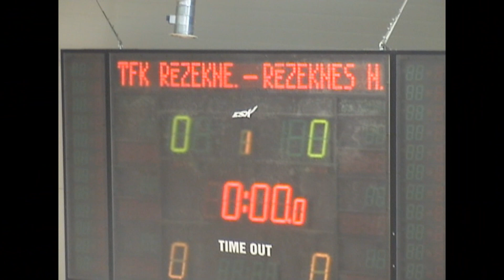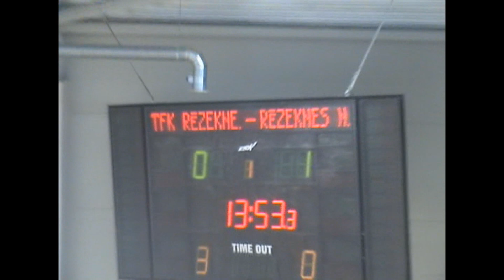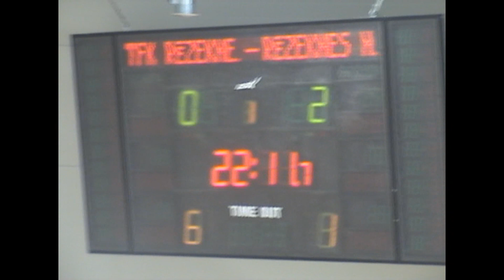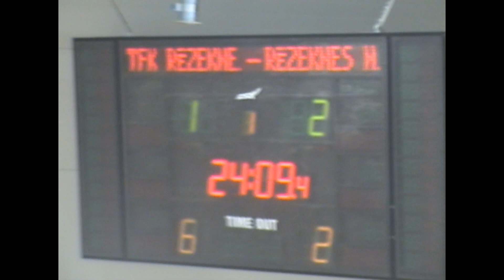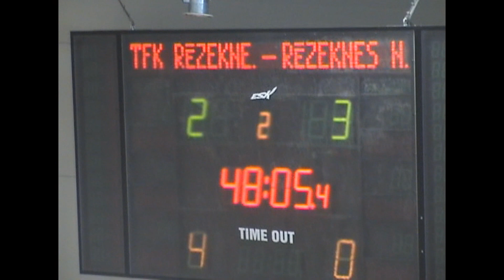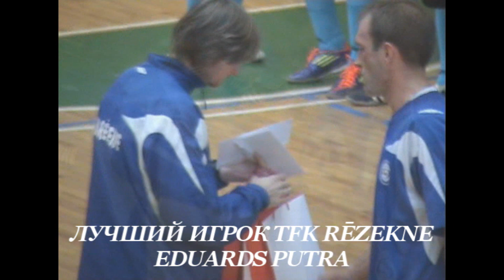TFK RĒZEKNE/DIKAS - RĒZEKNES NOVADS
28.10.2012. Спорткомплекс КГПО в Резекне. Первый ежегодный турнир по футзалу TFK RĒZEKNE KAUSS 2012. Третья игра 4-ого тура.